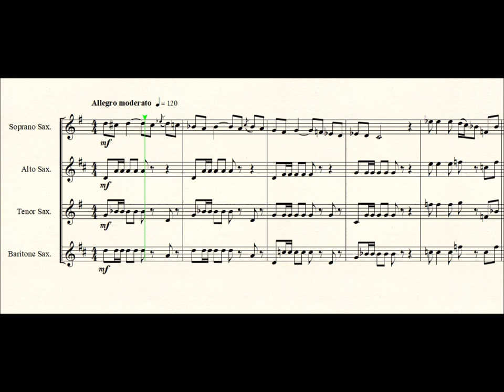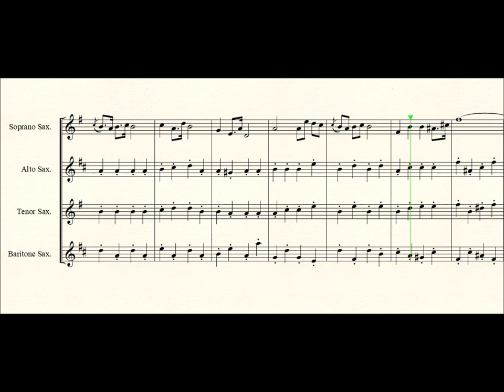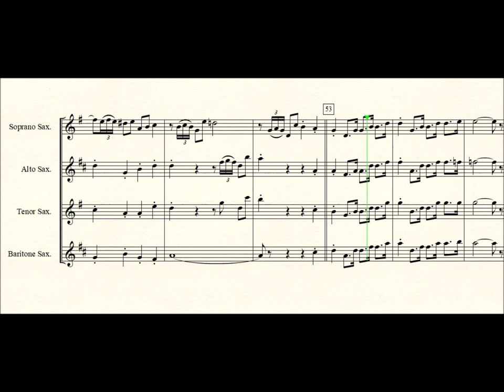Toreador Song and March for Saxophone quartet.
Toreador Song and March by Georges Bizet arranged for SATB Saxophone quartet by Seesharp.